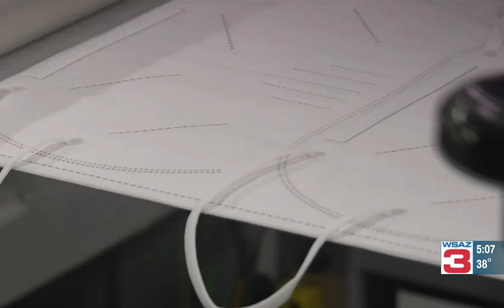WSAZ 3 TV | PQM Jackson Ohio, is manufacturing high efficiency Respiratory Face Masks in the U.S.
Phoenix Quality Manufacturing (PQM) is a face mask manufacturer based in Jackson, Ohio. In 10 months the company has retrofit a factory and created 40 plus new jobs in the Appalachian town to manufacturer the coveted high filtration efficiency surgical masks that the U.S. was previously receiving from China. PQM FreedomAIR Civilian masks and PQM LibertyAIR Surgical masks are available to the public and are shipping across the U.S. to businesses and individuals. The multilayer masks are the American version of a KN95 mask which is only manufactured in China.  Support local. Support U.S. Manufacturing.